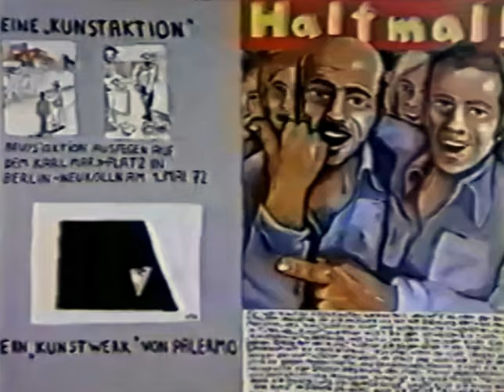Blixa Bargeld trifft Jörg Immendorff (arte 1993)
Zwei enfants terribles treffen sich im Atelier zum gepflegten Plausch. Die Themen schweifen von Immendorff's jüngsten Werken über urbane Bars als perfekte Petrischalen für die Künstlerszene bis zum damals wieder erstarkten Rechtspopulismus im soeben vereinten Deutschland.
The frontman of Einstürzende Neubauten taking the backseat here - meeting another legendary artist, painter Jörg Immendorff. Would've been great if arte turned this into a series in 1993, just Bargeld leaving his ego at the door and having a good old chat about any topic which might come up. Main themes in this conversation are the urban bars as perfect social spaces for otherwise reclusive artists and the then-current resurgence of right-wing politics in Germany.
Sorry for bad video/audio quality but it is what it is.